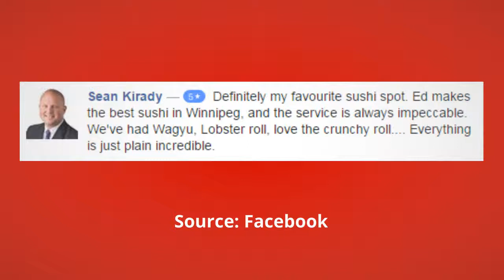Yujiro Japanese Restaurant - REVIEWS - Winnipeg, MB Restaurants Reviews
Reviewed: ★★★★★ Yujiro Japanese Restaurant is a top reviewed restaurant in Winnipeg, MB. This video shows some of the excellent reviews and testimonials that have been offered by their happy customers. (Real reviews by real people.)

For more information you can visit them at:

Yujiro Japanese Restaurant
1822 Grant Ave
Winnipeg, MB R3N 0N3